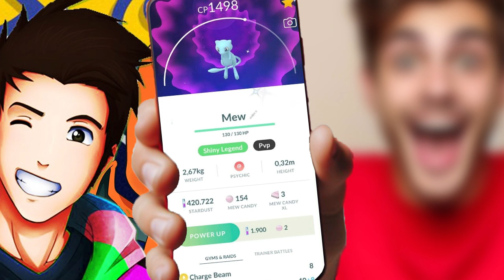¡RAPIDO! CLAVE VIP PREMIUM para el JOYSTICK GRATIS 100% ¡Solo por Horas! Como ser FLY en Pokemon GO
NUEVO CODIGO VIP para utilizar VERSION PREMIUM del JOYSTICK iPoGO POR TIEMPO LIMITADO En Pokémon GO !! FREE VIP CODE by PokeDax
► 𝐃𝐞𝐬𝐜𝐚𝐫𝐠𝐚𝐫 Joystick iPOGO 11.2 "El del Video" para Android e iOs (Descargas en Columna derecha de la web)
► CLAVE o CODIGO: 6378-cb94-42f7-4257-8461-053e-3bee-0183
► 𝐃𝐞𝐬𝐜𝐚𝐫𝐠𝐚𝐫 Joystick PgSharp para Android (Descargas en Columna derecha de la web)
► 𝐃𝐞𝐬𝐜𝐚𝐫𝐠𝐚𝐫 Mumu Player (Emulador) (Descargas en Columna derecha de la web)

► 𝐃𝐞𝐬𝐜𝐚𝐫𝐠𝐚𝐫 PGO Feed para Android (Descargas en Columna derecha de la web)
► 𝐃𝐞𝐬𝐜𝐚𝐫𝐠𝐚𝐫 AnyGO iOs y Android iToolab AnyGo (Descargas en Columna derecha de la web)
► 𝐃𝐞𝐬𝐜𝐚𝐫𝐠𝐚𝐫 Joystick FAKE GPS PRO para Android (Descargas en Columna derecha de la web)
► 𝐃𝐞𝐬𝐜𝐚𝐫𝐠𝐚𝐫 Joystick POLYGON para Android (Descargas en Columna derecha de la web)
► 𝐃𝐞𝐬𝐜𝐚𝐫𝐠𝐚𝐫 Joystick GPS Joystick para Android (Descargas en Columna derecha de la web)

► Twitter del Canal Construyendo...

Joystick para Android Nougat 7.0 – 7.1.2 Joystick para Android Oreo  8.0 – 8.1 Joystick para Android Pie 9.0 Joystick para Android 10 Joystick para Android 11 Joystick para Android 12 Joystick para Android 13 Joystick para iOs

pokemon go, fly pokemon go, joystick pokemon go,
como ser fly en pokemon go, como jugar desde casa pokemon go,
ubicacion simulada pokemon go, pokedax, tutorial pokemon go,
trucos pokemon go, pokemon go hack, pokemon go joystick, joystick pokemon go 2024, hack pokemon go, joystick pokemon go